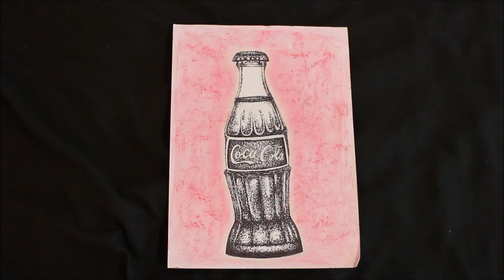MY HIGH SCHOOL ART PORTFOLIO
HEY PPL OF THE INTERNET
did you like this video? would you like to see more of my art? I have tons more, so please let me know in the comments if you would like this to be a regular thing on my channel! anyway, thanks for watching, love u